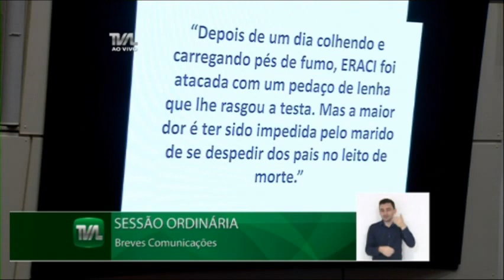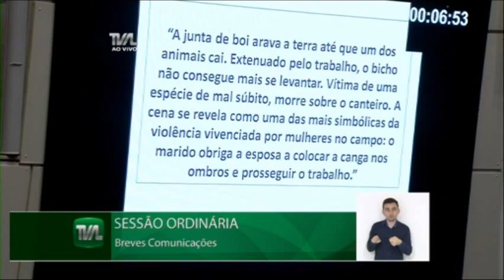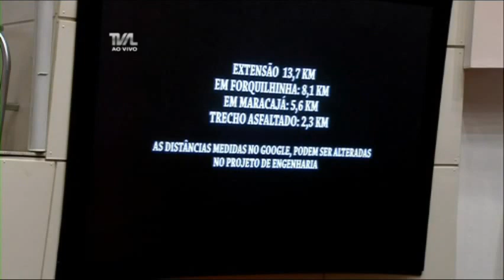Sessão Ordinária - 05/07/17 - Parte 1/2